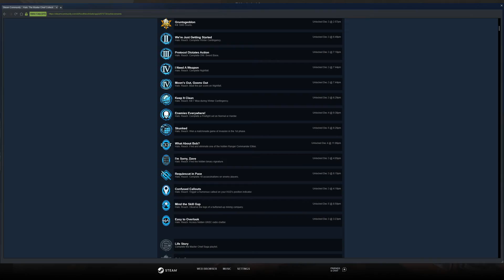Tip of the Spear - Halo Reach - Legendary - Episode 4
one of the slightly more difficult missions, but i managed to do it anyway.